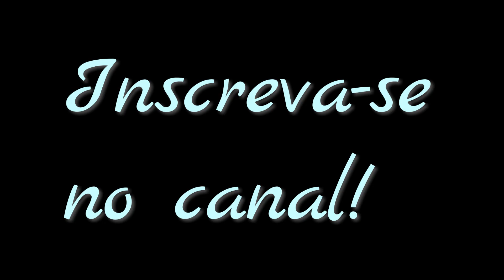Faça você mesmo | Peso de porta!!